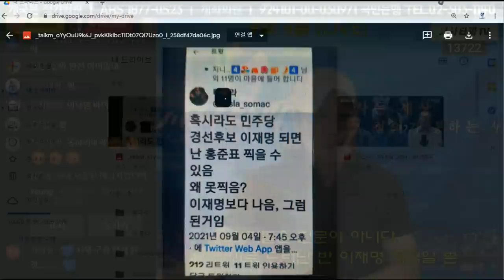[똥밀필패]- 진짜 친문은 국힘과 싸우고, 가짜 친문은 이재명과 싸운다.